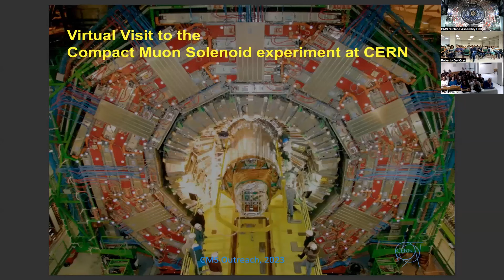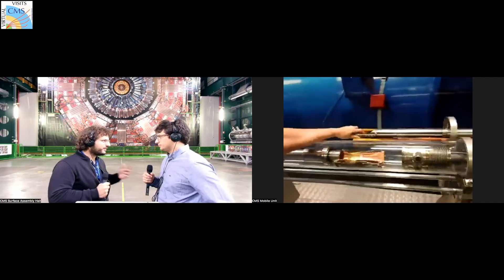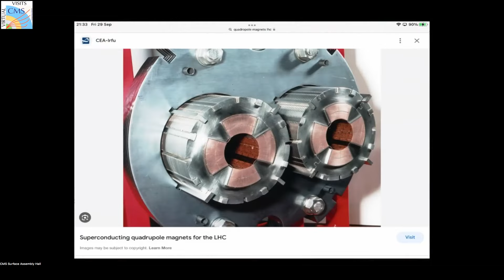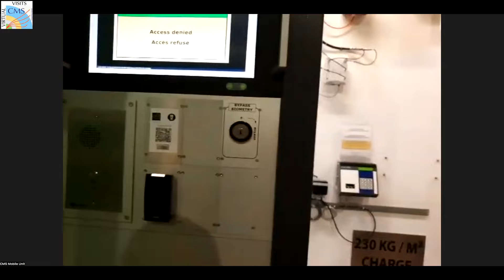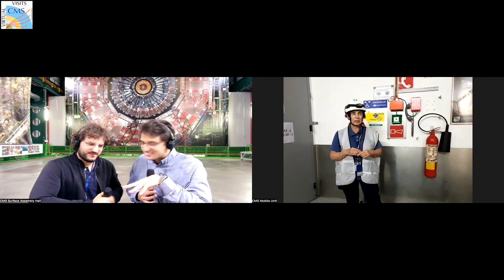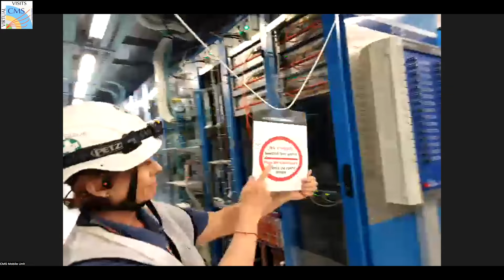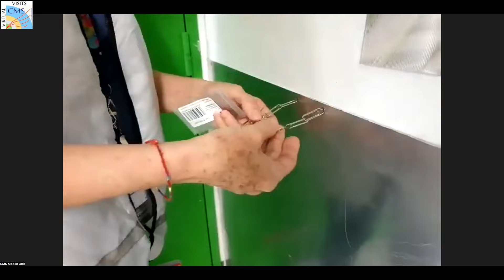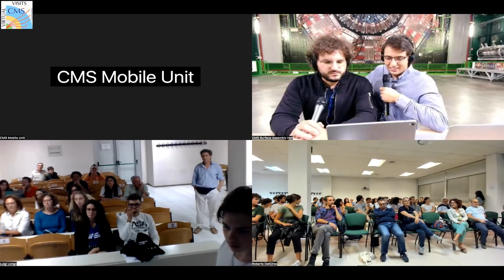CMS Virtual Visit from Italy, European Researchers Night 2023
CMS Virtual Visit from Italy, Researchers Night 2023

Guides:  Davide Valsecchi  (CMS Assembly Hall)
                Davide Di Croce  (CMS Assembly Hall)